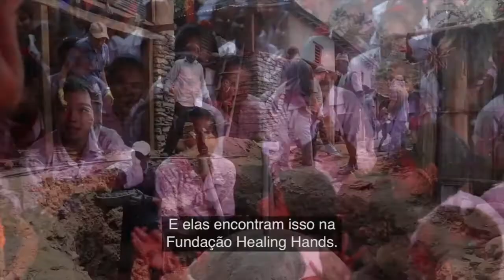Fundação doTERRA Healing Hands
🛍️ Para acessar a LOJA VIRTUAL clique em  LOJA (selecione idioma: Português Brasil e país: Brasil)

🌿Para COMPRAR COM DESCONTO  (tornando-se cliente preferencial) ou TORNAR-SE CONSULTOR DE BEM-ESTAR, clique em "Junte-se a nós e economize" e selecione idioma Português Brasil e país Brasil!

📲 Em caso de dúvidas e auxílio para comprar ou cadastrar-se, entre em contato pelo WhatsApp clicando aqui 👉